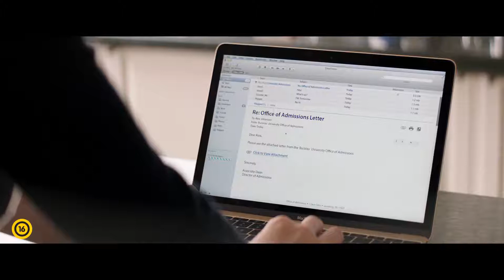A szerencse háza - The House Magyar szinkronos előzetes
A film története szerint egy kelekótya családfő illegális kaszinót nyit otthonukban, hogy összeszedje lánya tandíját. (mafab.hu)